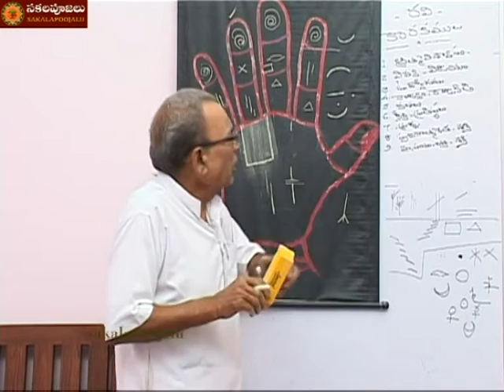Surya Grahamu Sun Part 7